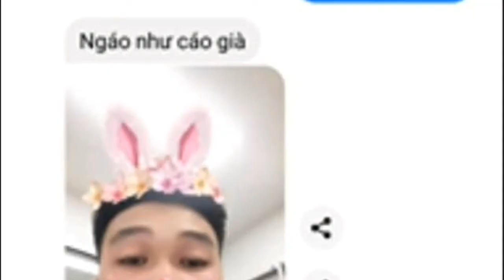Tình Anh Em | Người CiL Lâm Đồng